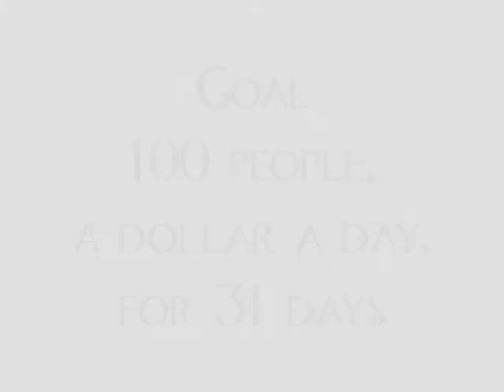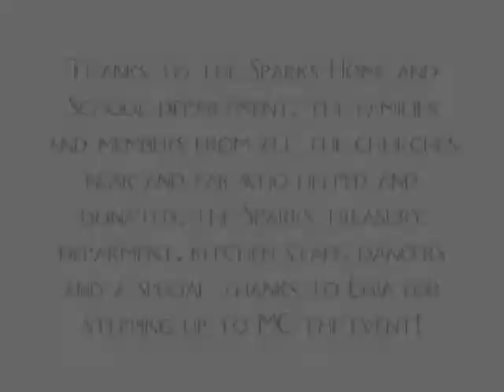Club 31 Luau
April 2008 Appreciation and results party for club 31 members, participants, church family and all the local churches who were involved. Our goal was if we could get 100 people to donate $1 a day for 31 days we'd have $3100...we cleared $4000!! Thank you Jesus!